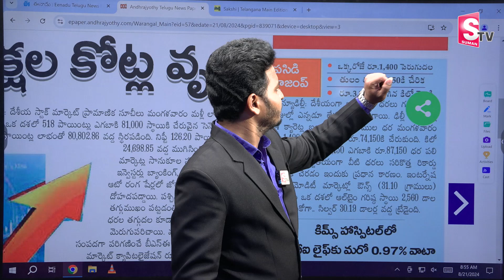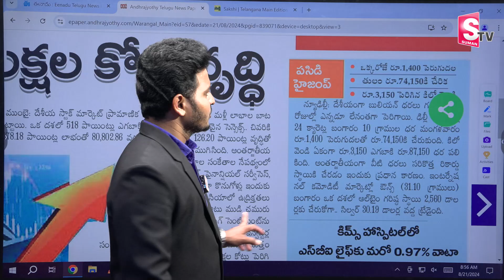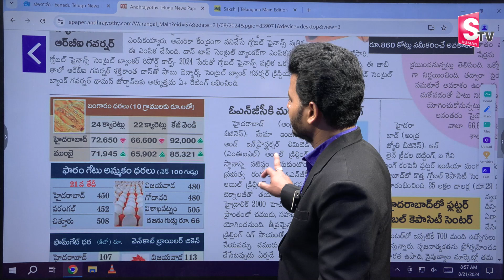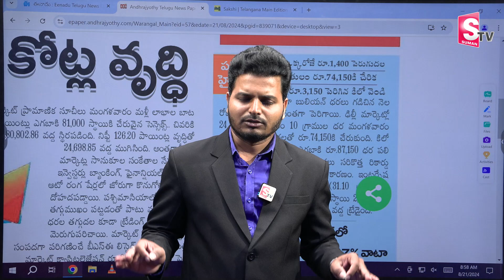భారీగా పెరిగిన బంగారం ధర.. | Gold Price Hike | Today Gold Rate | Latest Updates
Watch► భారీగా పెరిగిన బంగారం ధర.. | Gold Price Hike | Today Gold Rate | Latest Updates